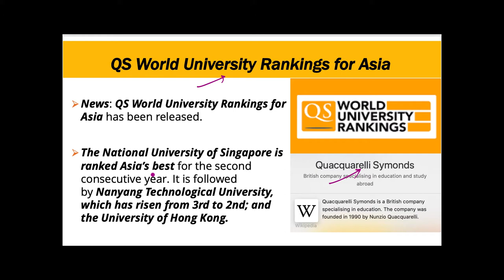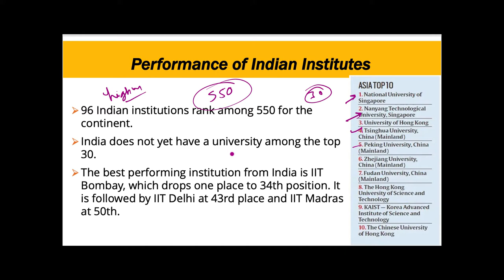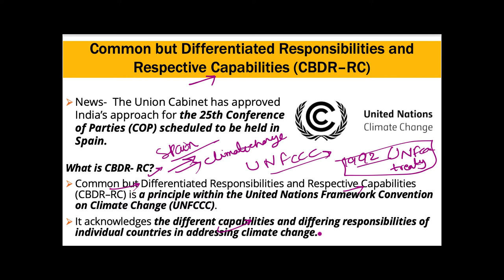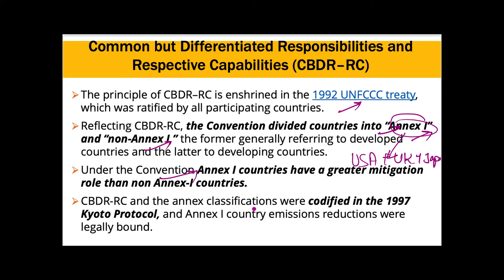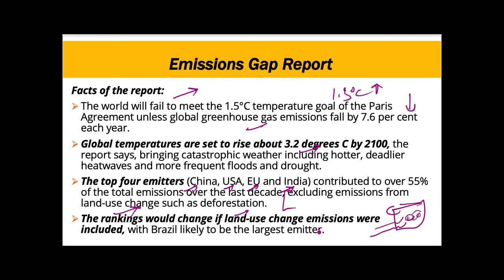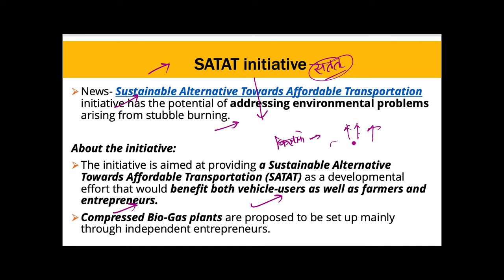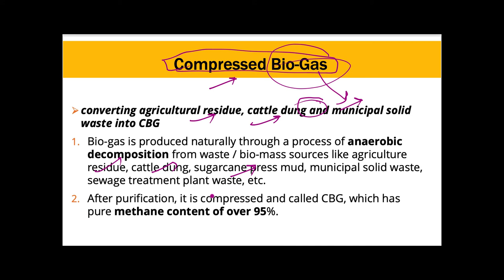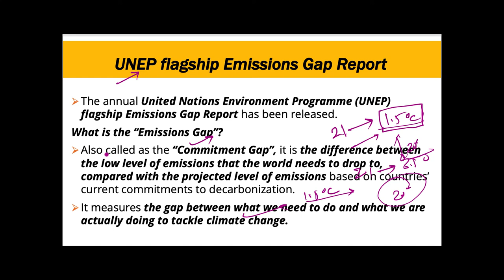29 November 2019, हिन्दी Prelims Updater Series, Indian Express, PIB, Yojana UPSC, CSE, IAS